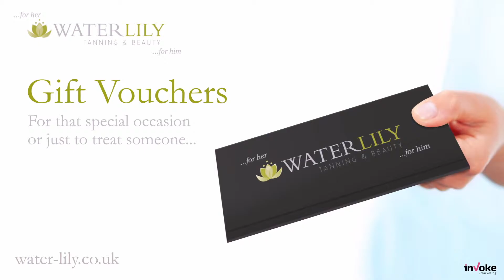Waterlily Tanning & Beauty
16 Timberhill, Norwich
Norfolk NR1 3LB